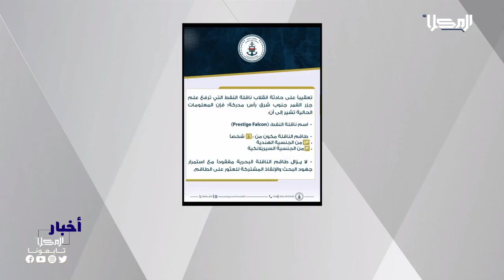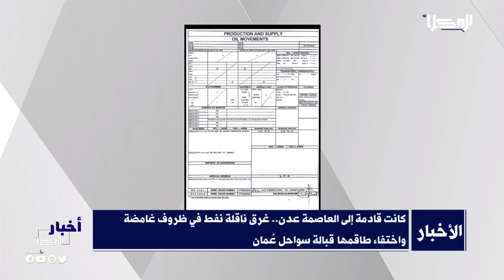نشرة الأخبار من قناة_المكلا 17 يوليو 2024م